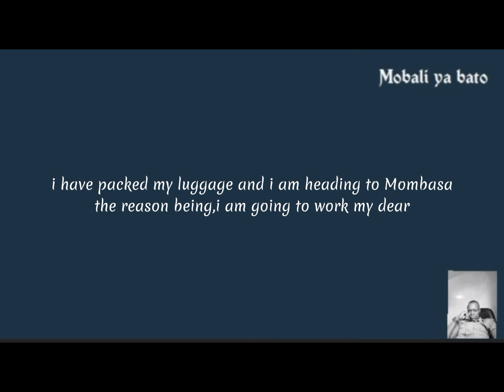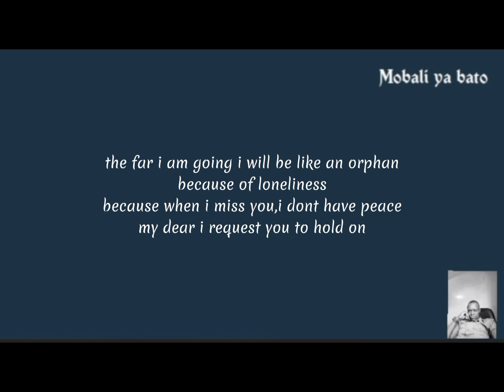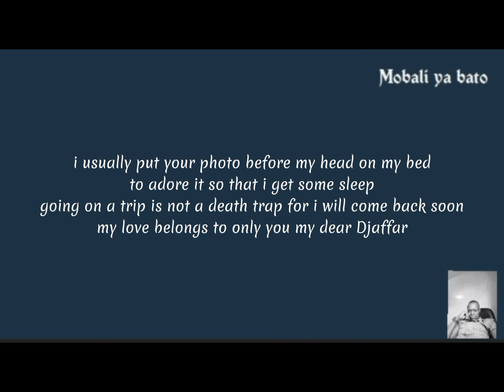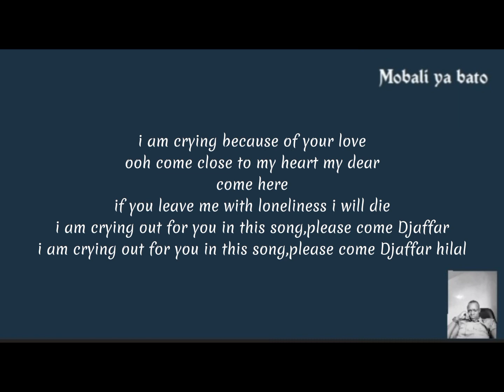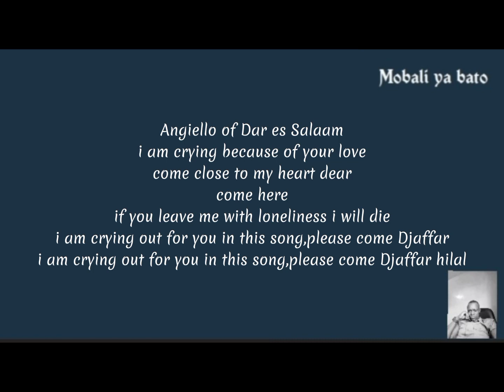DJAFFAR LYRICS TRANSLATION